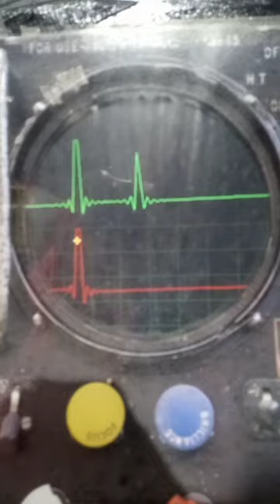These Machines Rock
Engines and other machines at the de Havilland Aircraft Museum Moving with the Music
See the Merlin, Gypsy 12, Link Trainer, Queen Bee Dance